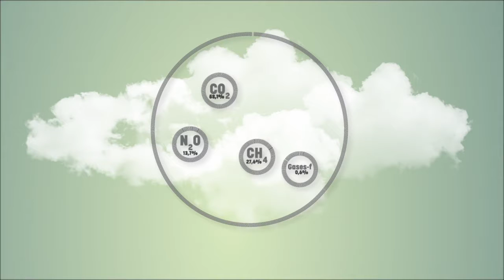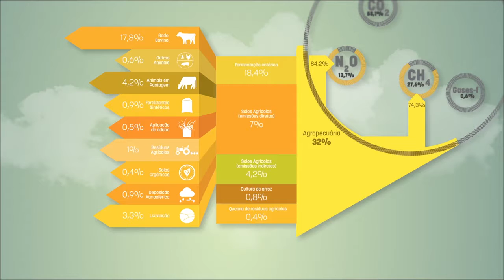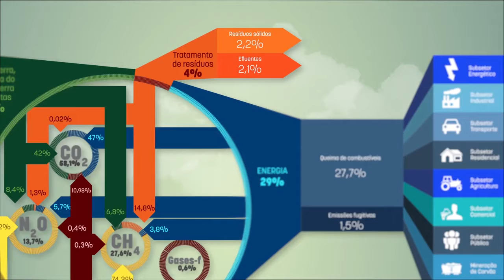Conheça o SIRENE Sistema de Registro Nacional de Emissões